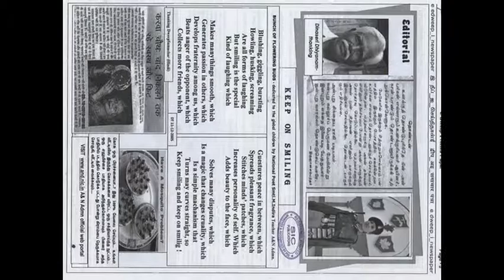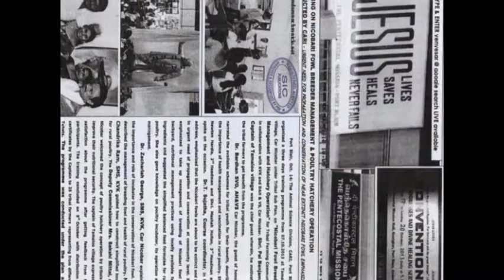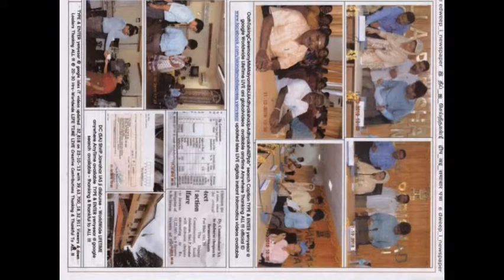thanking ALL !!! - E DWEEP I NEWSPAPER-01-11'13 Vol I issue 7 SubmittedSlideshowIslandsmobilepress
thanking ALL !!! - E DWEEP I NEWSPAPER-01-11'13 Vol I issue 7 SubmittedSlideshowIslandsmobilepress thanking google " "Child'sGarden"DaxJohnson-instrumental2:28 --yenyesar@google -yenyesar@google PORT BLAIR (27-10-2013 SUN day ) SUN RISE:05-11 hrs SUN SET:16-57 hrs IST/ (now - ABI - Facebook this page viewers & downloaders 85,437 @ 06- 00 hrs --more than 6,400 albums-(app5ox) - excluding other counts- 1,70,000 Creative Constructive Useful Informative LIVETIME Worldwide LIVEs @ VISIT edweepNews LIVE mail ID : (2,350 edweepNews LIVE) nigahiga. 8,888,584 subscribers ...LIVE @ edweepNews LIVE ( 32,838 / 737 / isles iT videos @ 30,63,700_18,36,508 Worldwide LIFETIME LIVE ani globalmedias LIFETIME viewers & dowloaders - other sites excluded - Submitted for viwers Counts Analytics
electronic cum PRINT MEDIA Worldwide LIFETIME LIVE anyTime Anywhere LIVES - i - isles instant informatics images edweep_i_newspaper(iNDiA) -yenyesar@google thanking You ALL & thankful to ALL !!!
isles globalmedias EVERgreen Worldwide LIFETIME LIVE anyTime Anywhere LIVE digitals edweep_i_newspaper electronic cum PRINT media -thanking & thankful To ALL !!!
edweep_i_newspaper (iNDiA) electronic cum print media (iNDiA) WOrldwide LIFETIME
anyTime Anywhere LIVE yenyesar@google & google+ google Hangout --Streaming.com (multi 10+) (World News) TYPE & ENTER yenyesar @ any net connection Creative Informative Useful COnstructive Eventuals thanking U ALL & thakful To ALL !!!
I created this video with the YouTube Slideshow Creator nandrigaludan -yenyesar